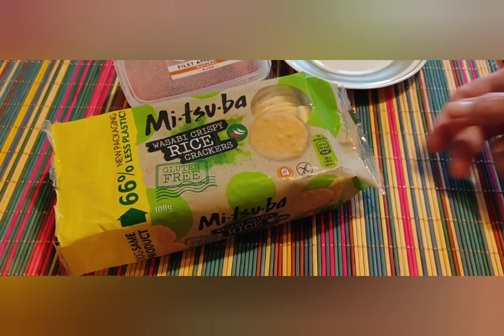RICE Crackers ✅with Filet Amercain😋